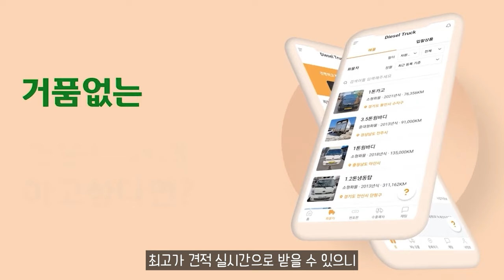볼보트럭, ‘올 뉴 볼보 VNL’ 북미 공개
11.5톤 12.5톤 14톤 14.5톤 16톤 17톤 18톤 21톤 22.5톤 25톤